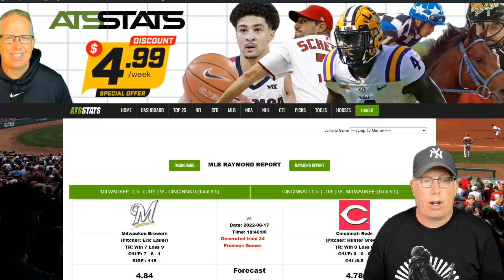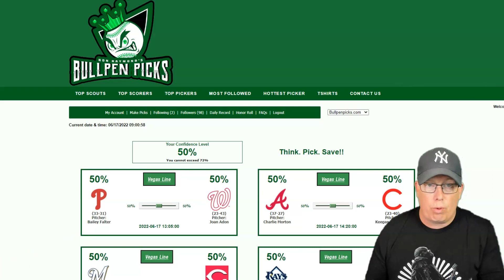Milwaukee Brewers vs Cincinnati Reds Prediction 6/17/22 - Free MLB Picks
Free MLB Pick - Sports Handicapper Ron Raymond of the Raymond Report has released his Free MLB Pick and Preview on today’s baseball game between the Milwaukee Brewers vs. Cincinnati Reds for Friday, June 17, 2022.

1. How to Avoid Beginners Mistakes in Sports Betting
2. Raymond Report Top 5 Sports Betting Tips
Ron Raymond’s 50 Greatest Sports Betting Secrets + 30 Bonus Tips! (e-book)